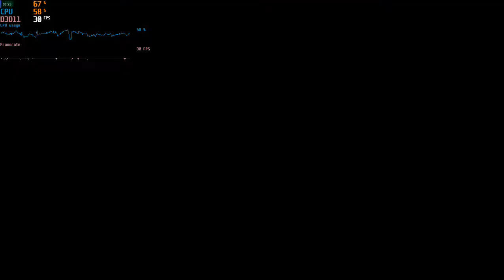AMD FirePro W5000: GTA 5, i3-3240, 2x4GB dual channel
I had to drop the settings in order to record, but the cpu is surely limiting the firepro w5000.  I'm getting an i5 3570k to test in the future.  The vsync is set to half of 60hz 1366x768, with most things on high, not very high due to the slow cpu.  Most of any stuttering that you see in the video is due to the recording software, like there are a few frame drop places naturally around heavy detailed areas, but it will drop to 29 or drop a few frames.  I used the relive software to record.  Sorry I forgot to step through the graphics settings at the beginning.  Turning up the settings with 1080p very high would cause the cpu usage to peak at around 90% and start stuttering, hence I'll upload another video to compare with the i5 3570k, and maybe another one after that when I get a proper heat sink for it, and do some overclocking, although that may not change anything and the firepro w5000 might top out with an i5 3570k without an OC, I don't know.  I honestly probably could have turned up the settings a bit higher, but I'm no fan of stuttering.

I have another video coming out soon that pairs this card with an i5 3570k (stock), but youtube is still processing the hd version of it, and might be for a while, but it's runnning at 720p 60fps constant with some high and very high settings with vsync.